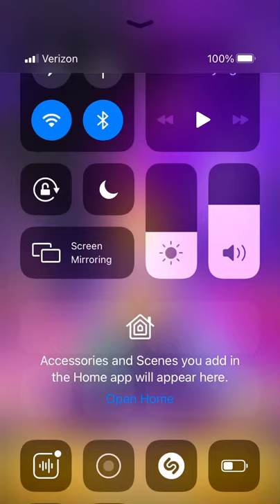74 shells super starfish